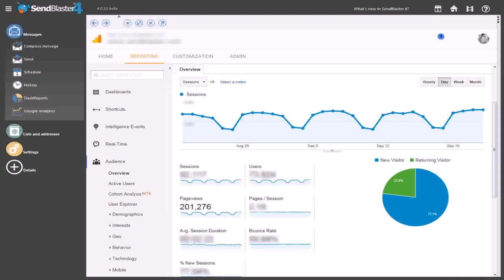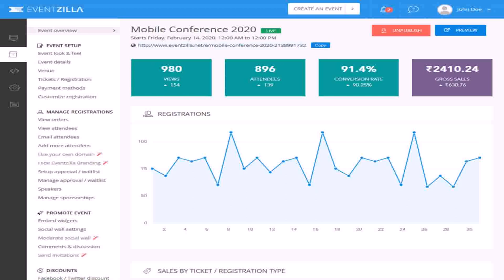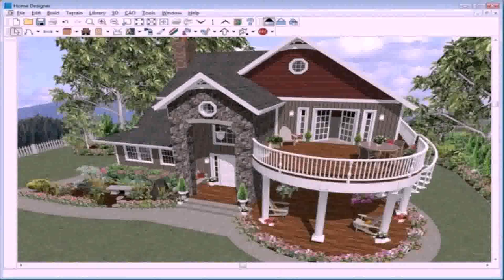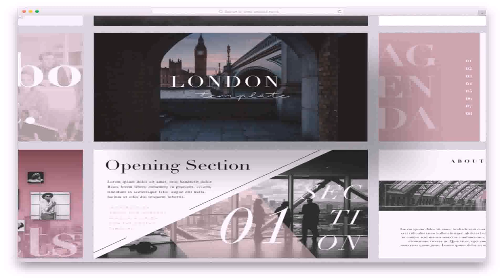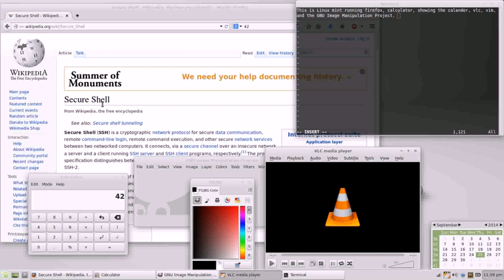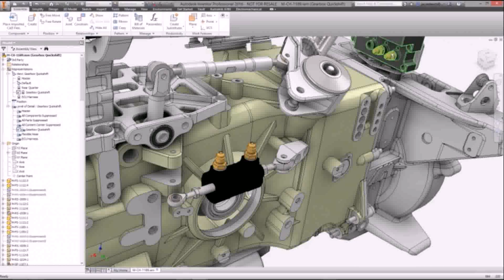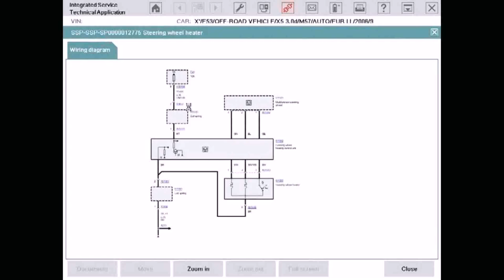India House Plans Software Free Download